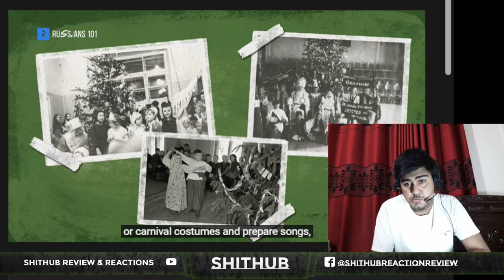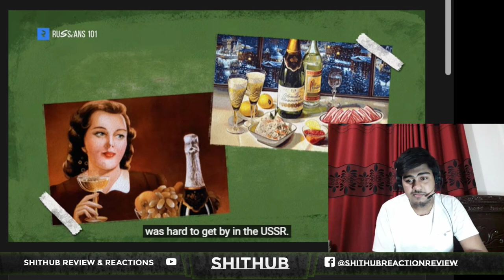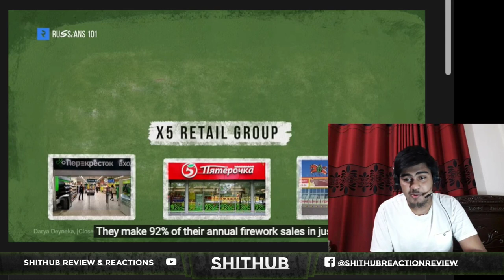Reaction On Russian 3 known New Year traditions in Russia | Russian Yolka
3 little known New Year traditions in Russia